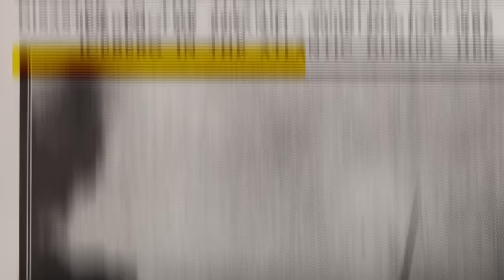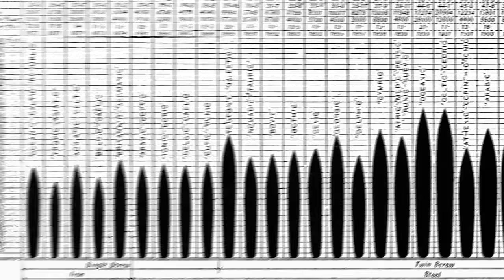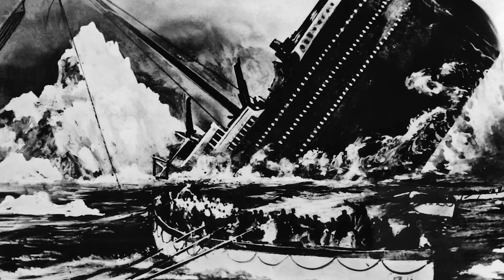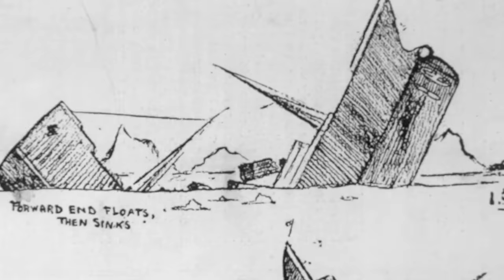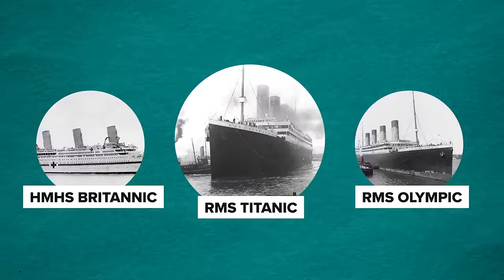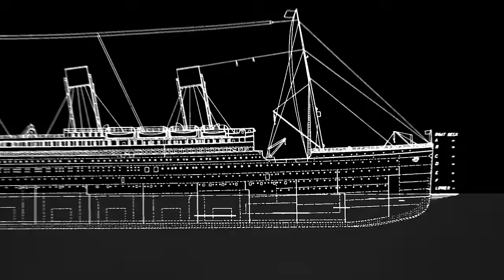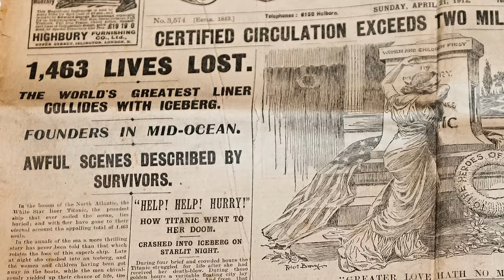Expert Answers Google's Most Popular Questions About The Titanic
We've asked one of the world's leading experts on the RMS Titanic, Tim Maltin to answer the most googled questions about the sinking of the ship on 15 April 1912.

00:00 Introduction
00:33 Was the Titanic real?
01:09 Was the Titanic built in Belfast or Liverpool?
01:58 Was the Titanic the largest ship ever built?
02:53 Was the Titanic unsinkable?
04:34 How many passengers were on the Titanic?
05:25 Why were people traveling on the Titanic?
07:10 Were Jack and Rose real people?
08:11 Why was the Titanic going so fast?
10:42 Why didn't the Titanic lookouts have binoculars?
13:18 Could the Titanic have stayed afloat?
14:35 Did nearby ships think the distress flares were fireworks?
19:53 Did the Titanic split in half?
20:57 How quickly did the Titanic sink?
21:57 Did the Titanic musicians continue to play?
23:07 Did the crew of Titanic lock the passengers below deck?
25:33 Why didn't the Titanic have enough lifeboats?
27:23 Did the Titanic have a women and children first policy?
28:46 Why were the Titanic lifeboats not full?
31:07 How many people died on the Titanic?
31:43 Did they die of hypothermia or drowning?
32:50 Did the Titanic captain go down with the ship?
34:46 Could Jack have fit on the door?
35:45 How were the survivors of the Titanic treated?
37:09 More Google Questions!